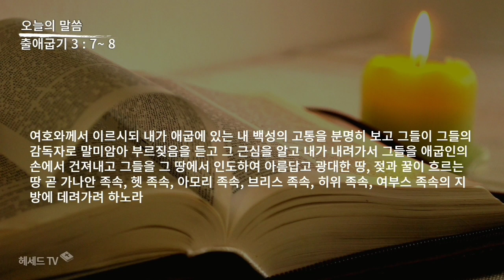성경 암송 (출애굽기 3장 7~8절: 김종성 성우 낭독)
샬롬~
창세기부터 요한계시록까지
50번 반복으로 성경암송 도전합니다.